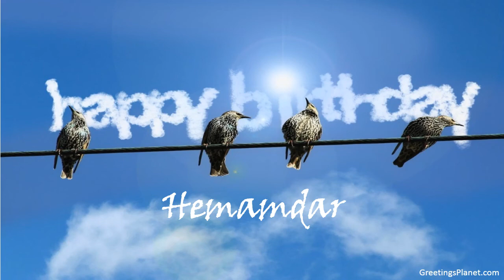Happy Birthday to Hemamdar